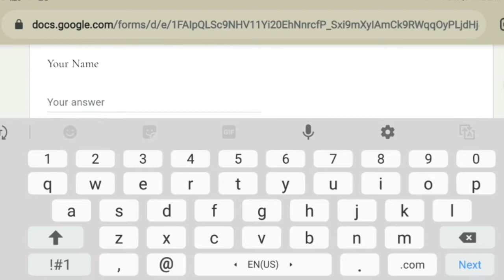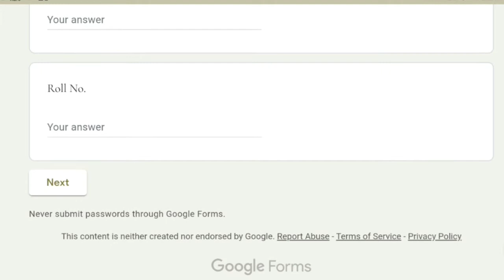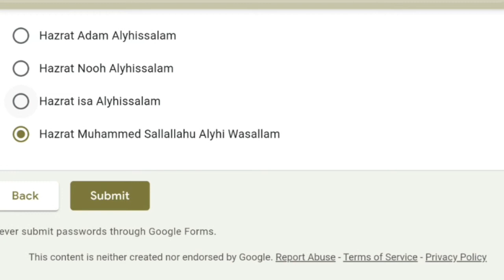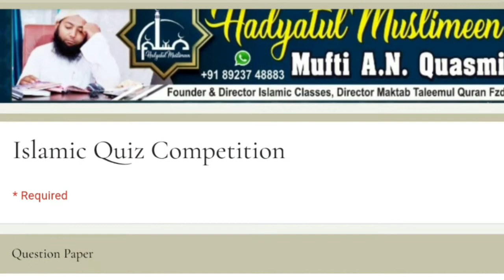Online Quiz Exam || Online Exam Kaise Hoga || Online MCQ Exam Kaise Hota Hai || HadyatulMuslimeen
Jazakallau Khyran Kaseera

@Ask ANQasmi